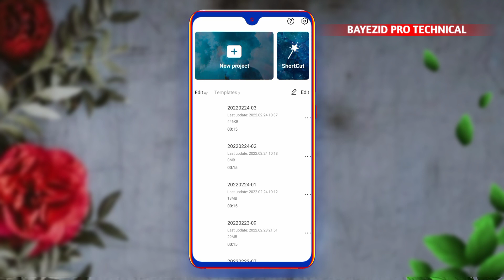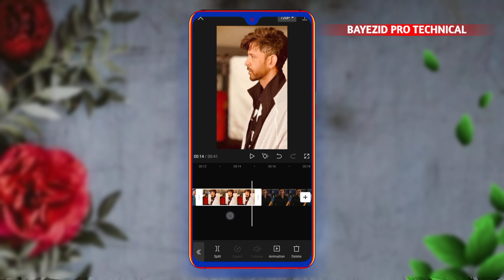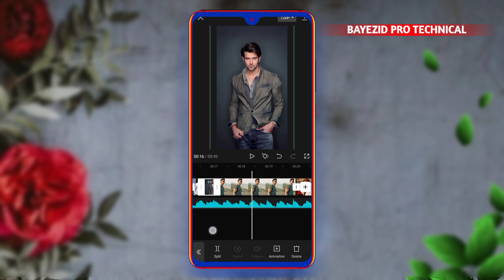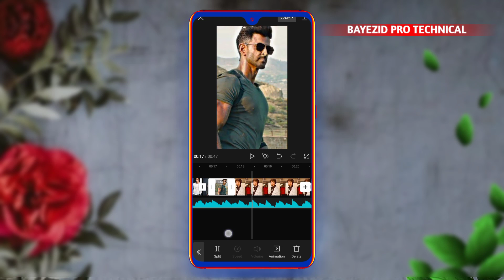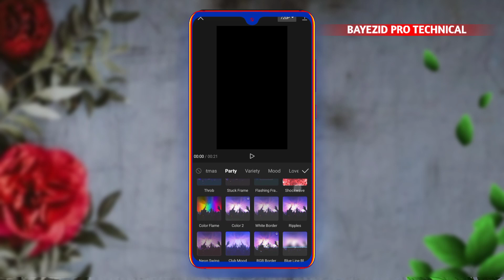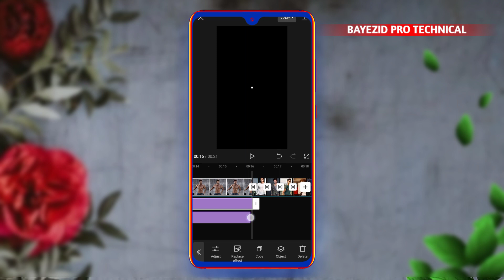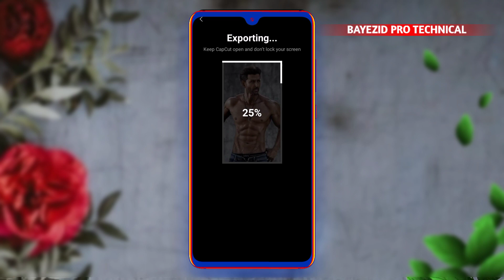New TikTok Trending Video Editing In CapCut | Na Bola Kotha Song TikTok Edit